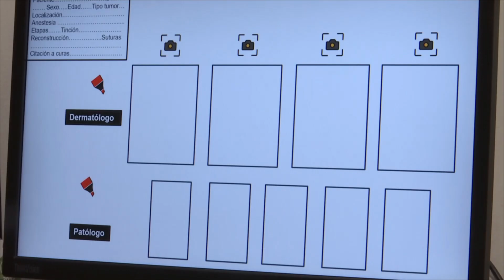L'Hospital de Granollers fa la primera cirurgia microgràfica de Mohs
L'Hospital de Granollers ha fet la primera cirurgia microgràfica de Mohs a un centre hospitalari del Vallès Oriental. Aquesta tècnica quirúrgica, fins ara, no es feia a l'hospital granollerí i tots els pacients que la requerien es derivaven a l'hospital Clínic de Barcelona. La col·laboració entre els equips i les noves instal·lacions han permès implementar aquesta tècnica per eliminar tumors a la pell a l'hospital de Granollers.

La tècnica de Mohs es basa en l'eliminació progressiva del teixit cancerós, examinant cada capa sota el microscopi fins que no es detecten cèl·lules canceroses. Aquesta tècnica està especialment dissenyada per tractar tumors cutanis infiltrants de difícil tractament i requereix una estreta col·laboració entre el patòleg i el cirurgià dermatològic. A l'hospital de Granollers, han impulsat un model únic que han anomenat 'tele-mohs', que fa ús dels sistemes audiovisuals del quiròfan per promoure un treball virtual que ha millorat encara més aquesta tècnica.

Aquesta tècnica, però, no es pot fer servir en tots els tipus de tumors cutanis. Només aquells que són més complexos o els que s'han tornat a reproduir després d'una primera intervenció quirúrgica convencional són els que poden beneficiar-se d'aquesta tècnica.